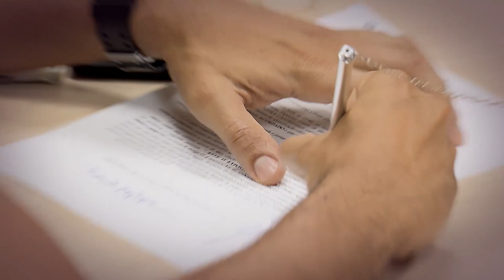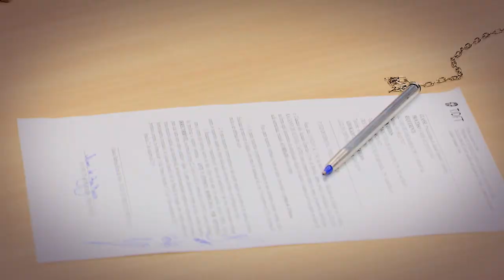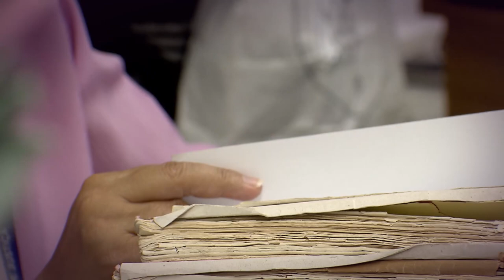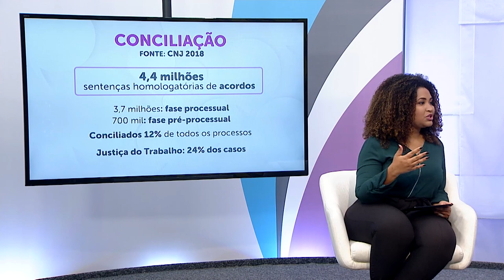Papo Cidadão PGM#13 - Conciliação e Mediação (programa)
O Papo Cidadão colocou em pauta mediação e conciliação.
Como o método ajuda a desafogar a justiça, resolver conflitos de forma célere e harmônica, promovendo o diálogo entre as partes.
Papo Cidadão, no canal do STJ no Youtube.